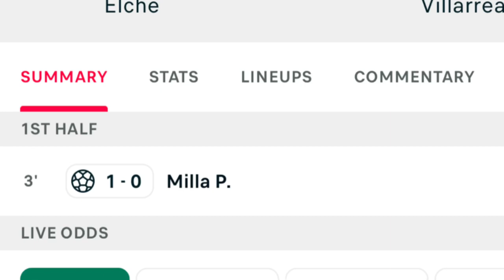Elche vs Villarreal (1-0), All Goals Results and extended Highlights..